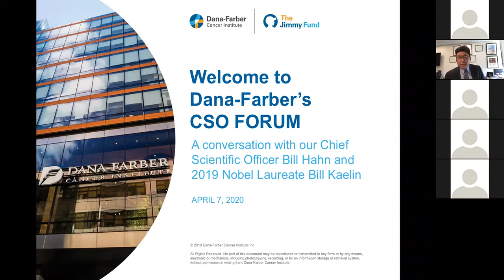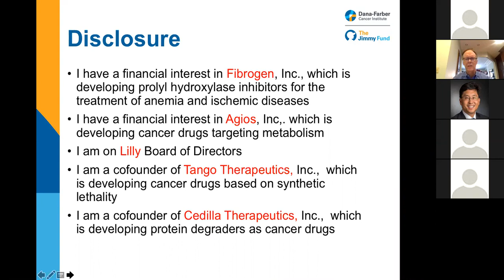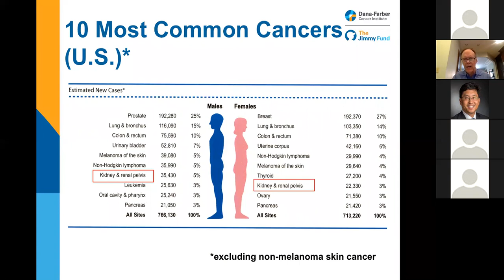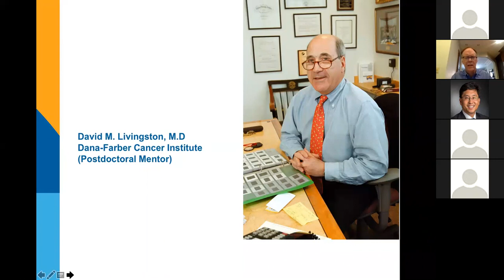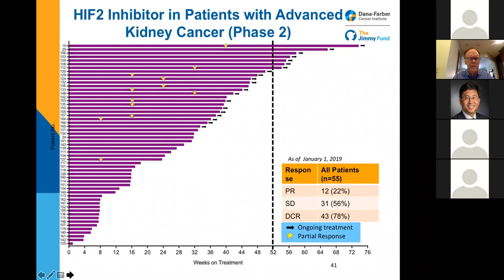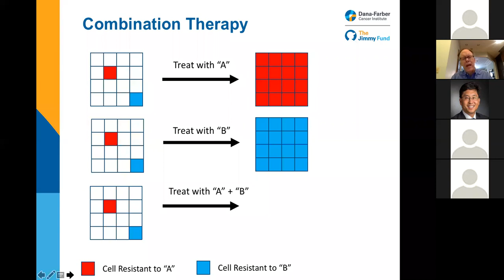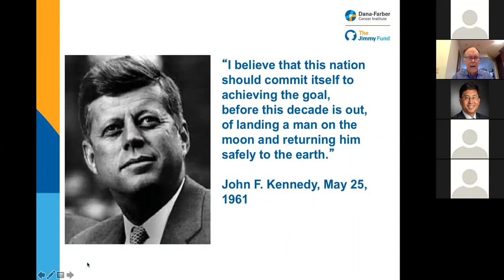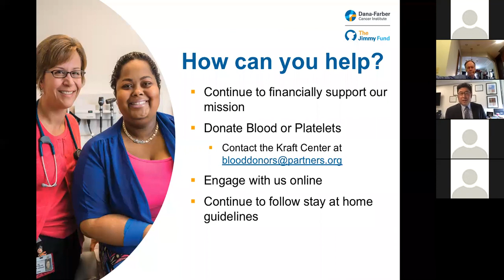Dana-Farber Cancer Institute’s CSO Forum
Hear how William G. Kaelin Jr., MD, Dana-Farber researcher and Sidney Farber, MD, Professor of Medicine, won the 2019 Nobel Prize, jointly with two fellow scientists, for discoveries of how cells sense and adapt to oxygen availability. Dr. Kaelin discusses how these findings have led to new therapeutics for a wide range of disorders, including cancer.

Dana-Farber’s new Chief Scientific Officer, William C. Hahn, MD, PhD, also provides updates on how Dana-Farber is meeting the challenges to the entire healthcare community posed by COVID-19 and remains undeterred from our mission to provide expert, compassionate care.